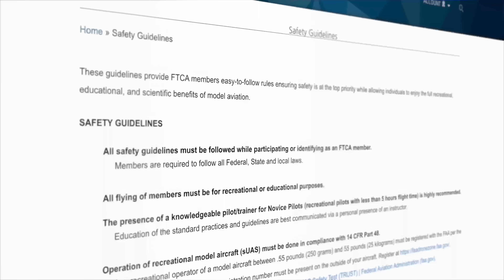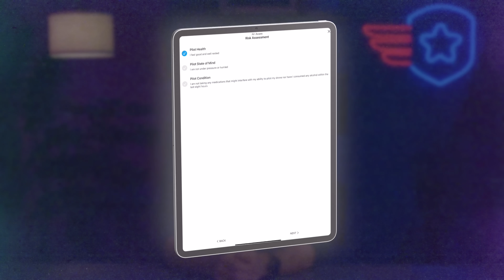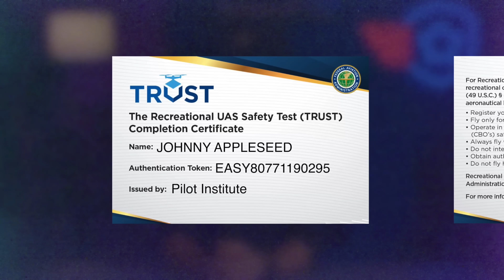What are the rules to fly your drone in 2026?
This video will explain the requirements for operating under 49 USC 44809 for recreational UAS pilots. Remember! If you fail to meet one of these requirements, you are now operating under Part 107!

If you are part 107 certified, you must choose which set of rules to operate under prior to your flight. You are not permitted to change rules halfway through your flight.

00:00 Introduction
00:04 Rule 1: Fly strictly for recreational purposes.
00:49 Rule 2: Follow a Community Based Organization's guidelines.
01:31 Rule 3: Maintain visual line of sight.
02:00 Rule 4: Do not interfere with traditional aircraft.
02:29 Rule 5: Fly at or below 400ft.
03:18 Rule 6: Get authorization in controlled airspace.
04:15 Rule 7: Take your TRUST test.
05:34 Rule 8: Register your drone.
06:27 Rule 9: Remote ID.
07:08 Rule 10: Don't fly dangerously.
07:40 Part 107

Rule #1: Fly your drone strictly for recreational purposes.
This is all about the intent of the flight, with recreation being the key.
Flying to record your kids and share with the family? That’s recreational.
Flying for a monetized Youtube channel? That isn’t recreational.
Flying as a volunteer for your local Search and Rescue group? This isn’t recreational either.

Rule #2: Follow a Community Based Organization’s guidelines.
First, let’s cover what a community based organization, or CBO, is.
A CBO is a non-profit RC aviation group that sets safety guidelines approved by the Federal Aviation Administration.
Each CBO has a slightly different set of rules to follow and NO, you don’t need to join or pay these organizations to follow their rules.
We recommend Flite Test Community Association, FPV Freedom Coalition, and Stem+C

Rule #3: Maintain visual line of sight.
Visual line of sight means you can see your drone at all times to ensure you are able to follow the rules of your CBO.
You don’t need to stare at your drone, you do need to be sure you can avoid other aircraft and avoid flying over people.
If you fly FPV, with racing-style drones and goggles, be sure to use a visual observer to perform these duties while you fly.

Rule #7: Take your TRUST Test!
Oh no a test?
Not really, this is FREE training provided by the FAA through approved providers that covers topics you need to know to fly safely.
At the end of the training, you’ll get a TRUST certificate and number.
Your TRUST certificate is valid forever, there’s no minimum age, and the TRUST providers are required by federal law to delete your information after you get your certificate.
The training takes about a half hour, so it’s not a long course.
to get yours done!
If you’d like more info than just what’s in TRUST, head over and enroll in our free 2 hour Recreational Flying course!

Rule #9: Remote ID

Last up, there are two sets of rules you can use in the US to fly your drone: Part 107 and 49 USC 44809.
44809 is an exemption from part 107, IF you follow all the rules we just discussed.
If you fail to meet even one of these rules, you’ll be instead operating under Part 107, so be sure to follow the rules and fly safe!